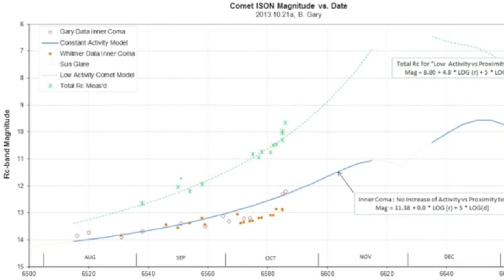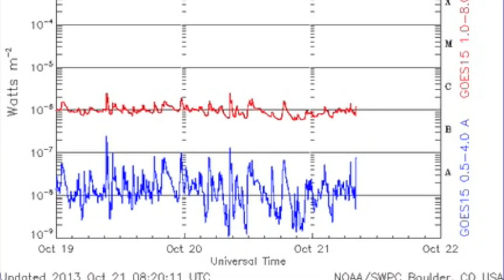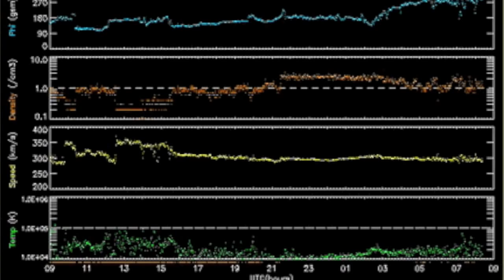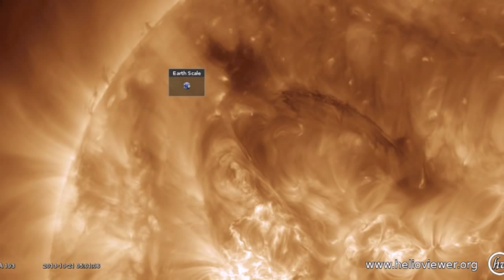4MIN News October 21, 2013: ISON Brightens, Australian Bush Fires